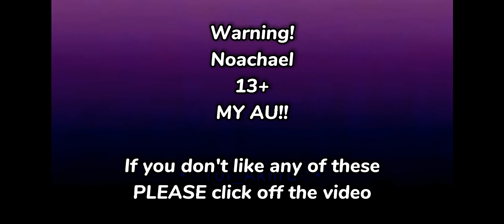' Pregnant?! ' // Noachael // 13+🫠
Congratulations Mikol :D